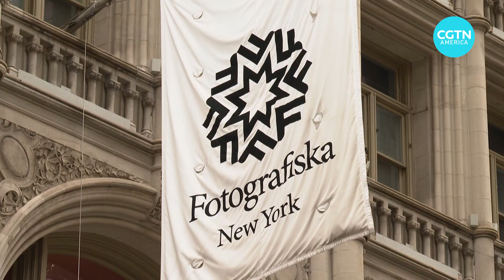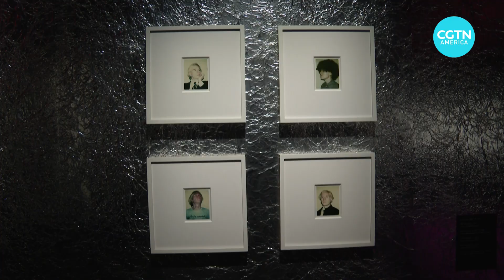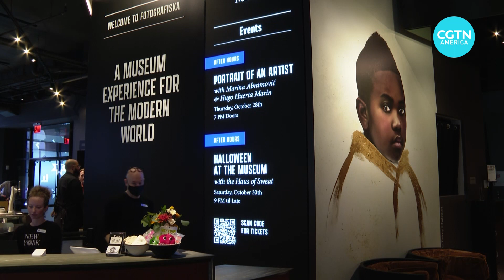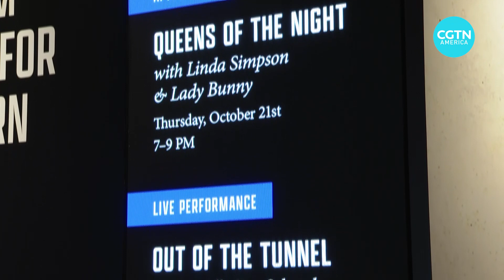NYC museum challenges traditional art viewing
A museum in New York City with an unusual name is challenging the traditional art viewing experience. It's called Fotografiska. By bringing artwork and hospitality under one roof, Fotografiska aims to create a more inclusive experience for visitors. It opened to the public almost two years ago but has just begun welcoming members to its adjoining cocktail bar.
CGTN’s William Denselow reports from New York.